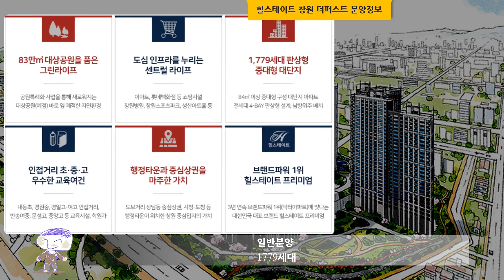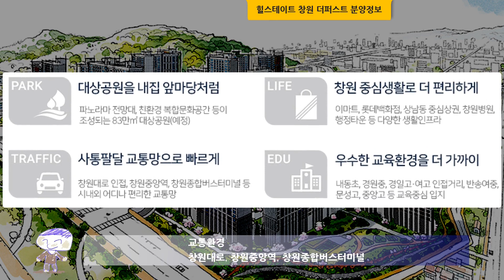힐스테이트 창원 더퍼스트 분양정보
분양 관련 홍보하실 것이 있으시면 보내주시기 바랍니다. 지역내일신문 무료단신기사 및 블로그 포스팅 해 드리겠습니다.